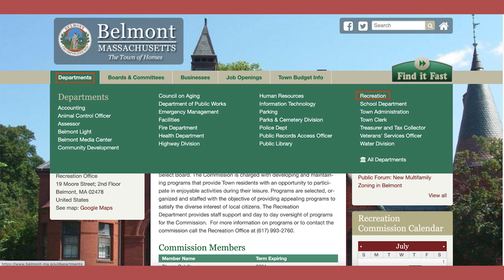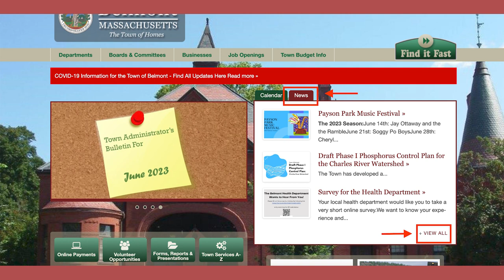Belmont Bulletin with Patrice Garvin - June 2023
In this episode Patrice talks to Steve about the upcoming override vote, the opening of the new playground and the opening of the pool for the summer.